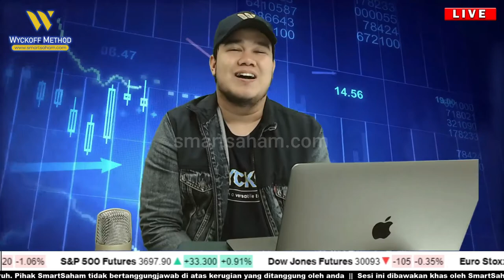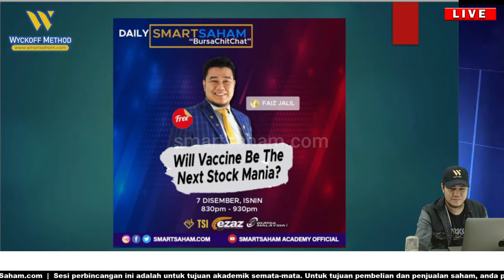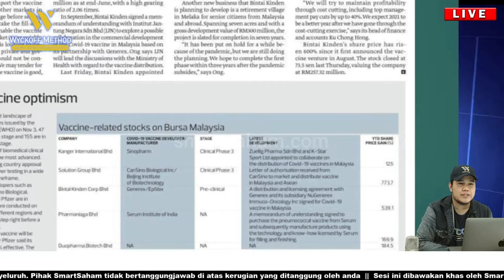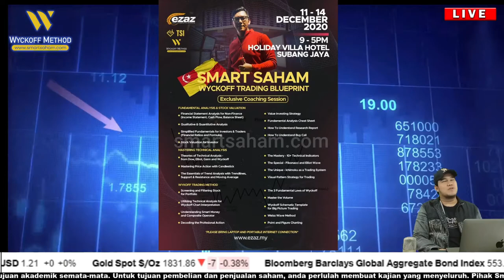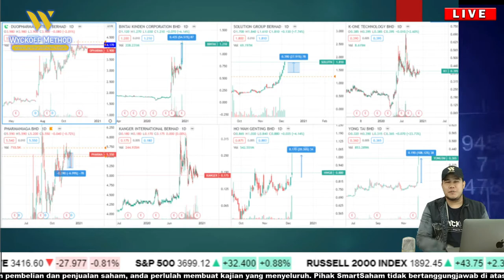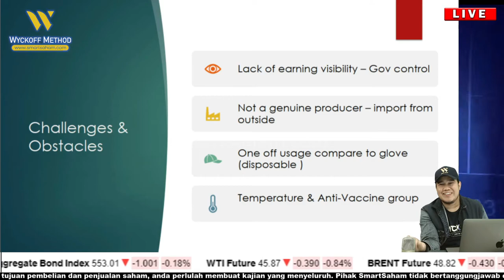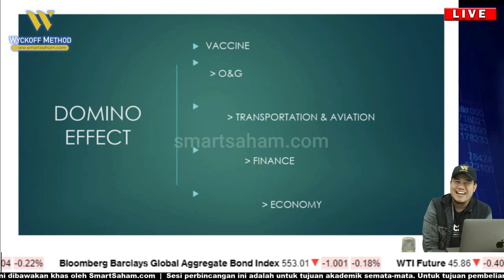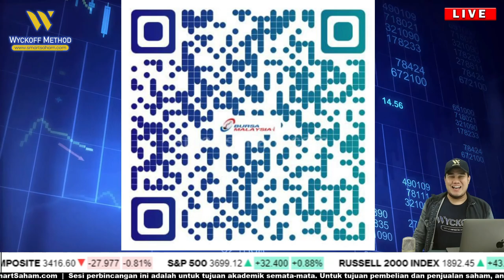Will Vaccine be a stock mania (Malaysia)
SmartSaham Bursa Chitchat (Daily)
Will Vaccine be a stock mania
Date : 7 Dec 2020
Speaker : Faiz Jalil